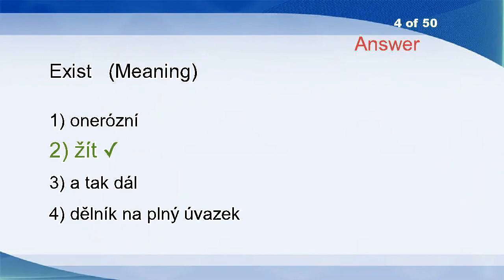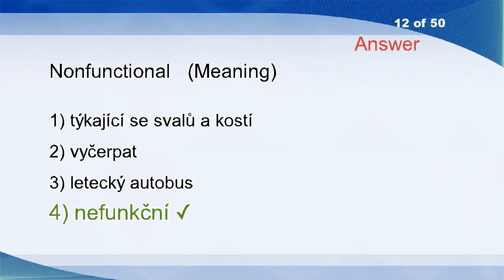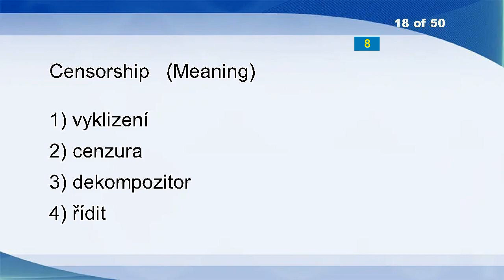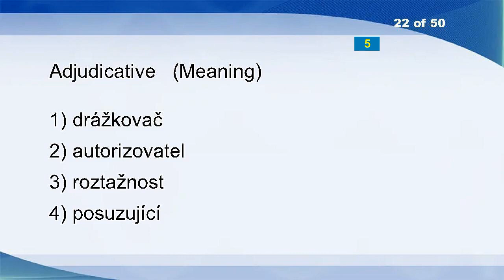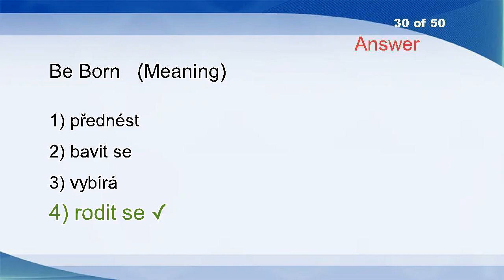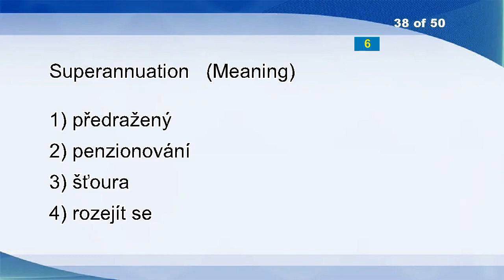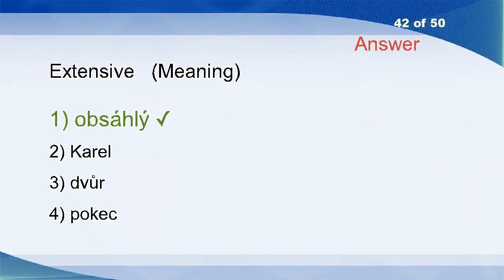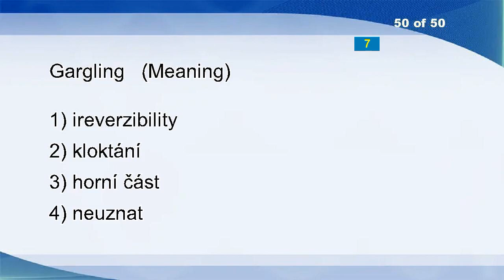English Czech Vocabulary Word Power Test 1241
Non Sequitur
Cares
Curves
Exist
Stress
Mire
Vulva
Dentist
Monogamist
Continue
By Hook Or By Crook
Nonfunctional
Deformable
Discontinued
Skimmed Milk
Completion
Bastioned
Censorship
Therapeutic
Blue Blood
Constructive
Adjudicative
Commodity
Freight
Kidskin
Neutralist
Regulars
Apparatuses
Haul
Be Born
Legislative Act
Closefisted
Peak-load Pricing
Insouciant
Indicators
Saturdays
Fags
Superannuation
Subtle
Indirect Speech
Swift
Extensive
Drive Through
Mockery
Unanimously
Recriminate
Wheelchair
Surface
Screaming
Gargling